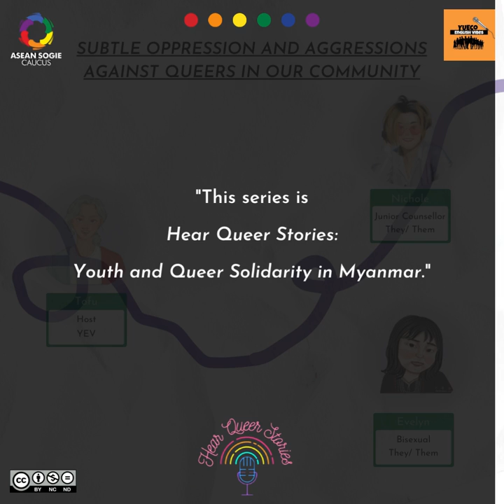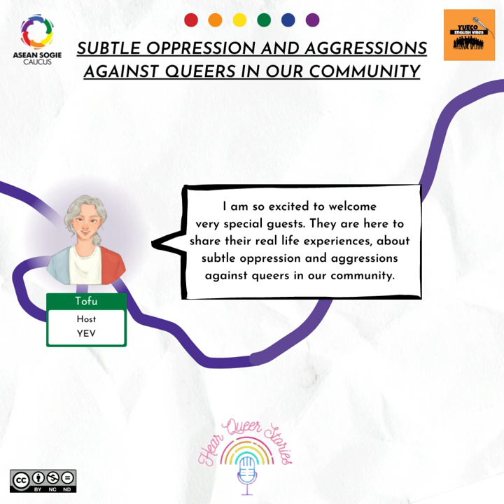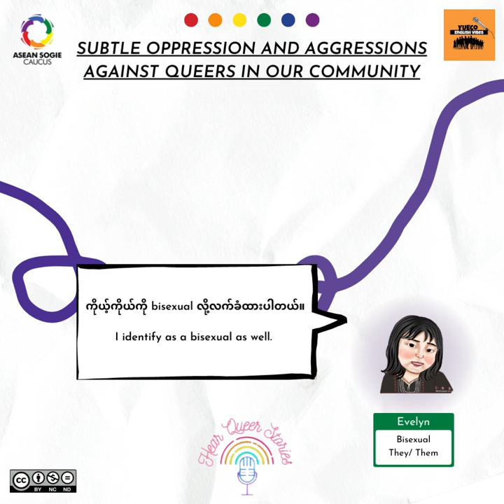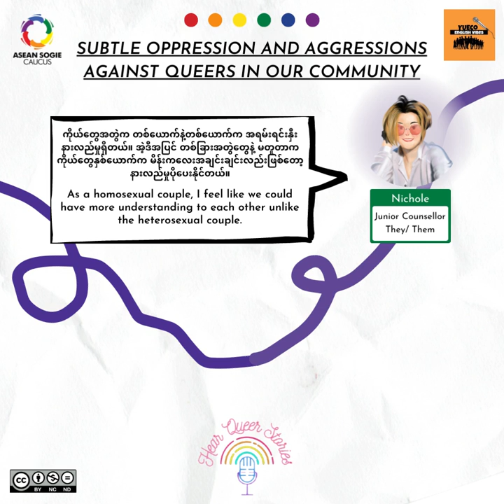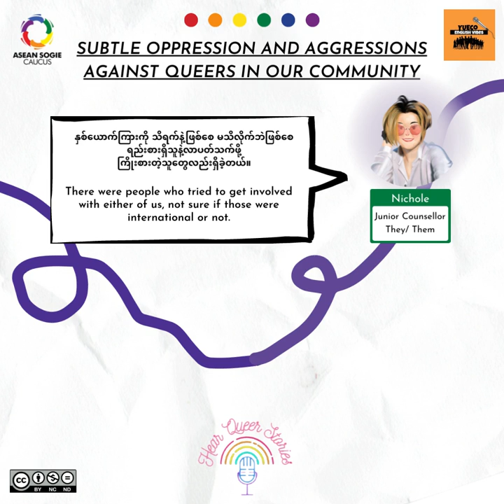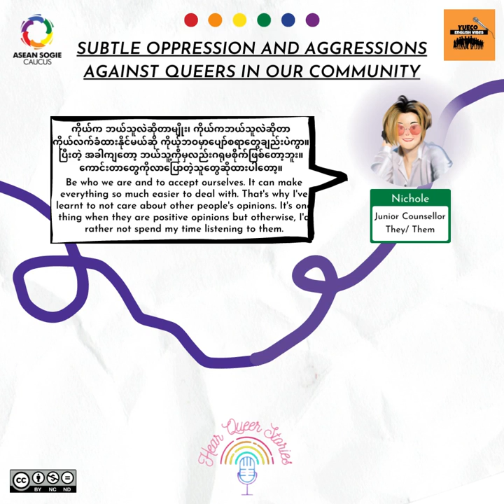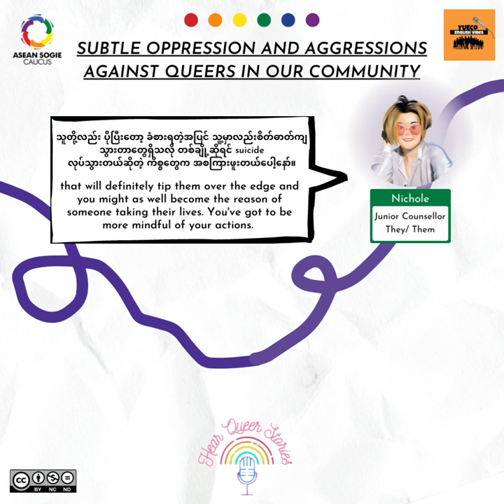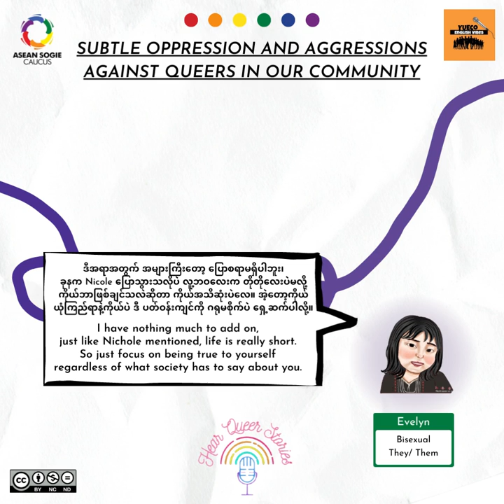SEA Queer Solidarity - Oppressions & Subtle Aggressions Against Queers with Nichole and Evelyn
In this episode, the junior counselor, Nichole and Evelyn, the lovey-dovey couple, will be talking about “Oppressions & Subtle Aggressions Against Queers” based on their real life experiences.

Oppression can come in many different forms, some more apparent, some subtle. Can you guarantee that you have never done something, consciously or unconsciously, to hurt someone based on their identity?
Nick and Eve will be sharing challenges they have faced as a queer couple in this day and age to highlight the issues and what we as a society got to improve on.

In this series, Southeast Asian Queer Solidarity: Stronger Together Amidst Adversities! It is aim to highlight the queer voice in local context specifically in Myanmar and Indonesia, and to provide a safe space for Southeast Asia queerblings in sharing their struggles, resilience and their power of resilience in solidarity in adversities and difficult events they face in Southeast Asia. Catch us on Hear Queer Stories every Friday!

Catch us on Hear Queer Stories every Friday and listen to our Spotify